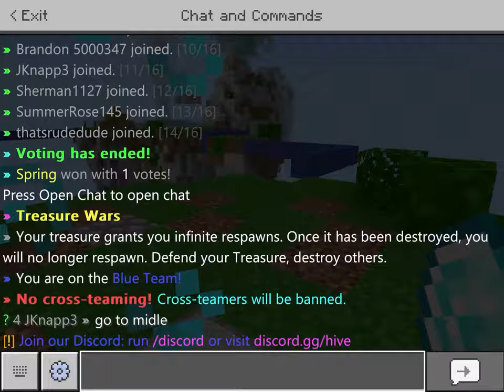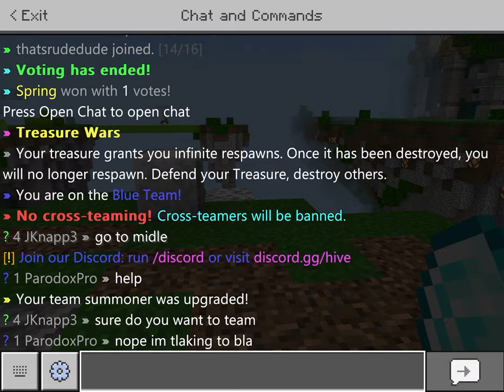Second vid of day